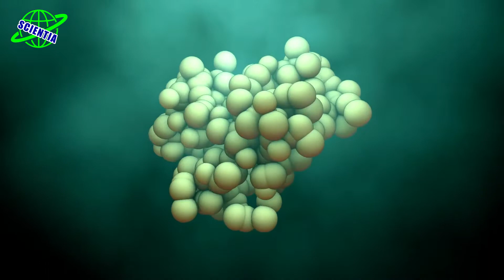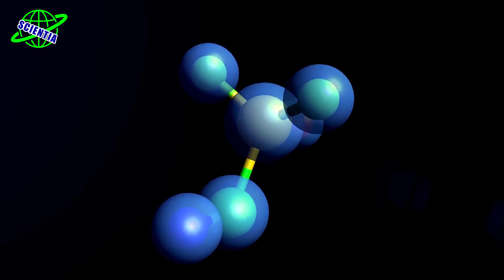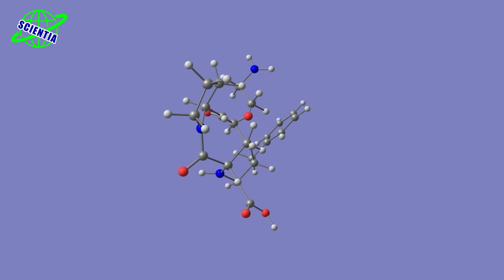ساخت آنزیمی با توانایی تجزیه پلاستیک در چند ساعت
در این ویدئو تلاش میکنیم تا به سوالات زیر پاسخ دهیم:
آنزیم ها چیستند؟
آنزیم چیست؟
چگونه می توان پلاستیک را تجزیه کرد؟
نحوه تجزیه پلاستیک چگونه است؟
آیا می توان پلاستیک را تجزیه کرد؟
تجزیه پلاستیک چگونه است؟
آنزیم ها چه کاری انجام میدهند؟
کار آنزیم ها چیست؟
تجزیه پلاستیک چقدر زمان می برد؟
بدون شک شما هم اگه یه کم اخبار زیست‌محیطی گوشه‌وکنار جهان رو دنبال کرده باشید متوجه شدید که میزان بسیار نگران‌کننده‌ای از آلودگی پلاستیکی در سیاره‌ی ما وجود دارد و دانشمندان مدام در تلاش هستند تا راه‌هایی رو برای استفاده از پلاستیک بدون آسیب رسوندن طولانی‌مدت به محیط اطرافمون پیدا کنند. بر پایه‌ی یه مطالعه جدید، استفاده از یه آنزیم خاص ایجادشده توسط گروهی از مهندسان، زمان تجزیه‌ی اجزای پلاستیک رو به‌شدت کاهش می‌ده. تیم سازنده‌ی این آنزیم بر این باورند که حتی بشه برای پاکسازی مکان‌های آلوده به پلاستیک بهم به کار برده شه.
صنعت مدیریت زباله
در طی آزمایش‌ها، محصولات ساخته‌شده از پلیمر پلی اتیلن ترفتالات (PET) توی یک هفته و در بعضی موارد دیگه طی ۲۴ ساعت شکسته شدند. برای اینکه به عظمت این آزمایش پی ببریم باید یادآور بشیم که ممکنه قرن‌ها طول بکشه تا چنین محصولاتی به‌طور درست و کامل در شرایط طبیعی تجزیه بشن. امکانات برای استفاده از این فرایند بازیافت پیشرو در صنایع بی‌پایان هستش. فراتر از کاربردهای مورد تصور و بدیهی توی صنعت مدیریت زباله، این دستاورد همچنین به شرکت‌های هر بخش فرصت می‌ده تا توی بازیافت محصولات خودشون پیش قدم بشن.
روند کار آنزیم
تیم پژوهشی اسم FAST-PETase رو برای آنزیم ابداعی‌شون در نظر گرفته‌اند. اونها این آنزیم رو از یه PETase طبیعی تولید کرده‌اند. آنزیم طبیعی یادشده به باکتری‌ها امکان تجزیه‌ی پلاستیک PET را می‌ده. مهندسان در ادامه با استفاده از یادگیری ماشین، روند طبیعی اونواصلاح کردند و درنهایت موفق به شناسایی پنج جهش مشخصی شدند که آنزیم‌ها را قادر می‌سازه تا مواد پلاستیکی را در شرایط مختلف محیطی به‌مقدار بسیار سریع‌تری تجزیه کند.
یافتن آنزیم FAST-PETase
محققان بعد از اتمام کار این گونه‌ از آنزیم در برش پلاستیک به واحدهای مولکولی اصلی (دپلیمریزاسیون)، در ادامه‌ی پژوهش‌های خودشون نشون دادند که میشه با اتکا فرآیندهای شیمیایی، مولکول‌های پلاستیک‌های تفکیک‌شده رو برای ایجاد محصولات پلاستیکی جدید دوباره به هم متصل کرد .یعنی بازپلیمریزاسیون. یافتن آنزیم FAST-PETase شامل مطالعه‌ی ۵۱ ظرف پلاستیکی مختلف بعد از مصرف، پنج مورد الیاف پلی استر مختلف و همچنین پارچه و بطری آب ساخته‌شده از PET بود. گونه‌ی آنزیمی ابداع‌شده در آزمایش‌ها روی همه‌ی این محصولات کارایی داشت. نکته‌ی مهم‌تر اینکه اثربخشی اون توی دمای کمتر از ۵۰ درجه‌ی سانتیگراد به‌خوبی اثبات شد.  موقع در نظر گرفتن برنامه‌های پاکسازی محیط زیست، به آنزیمی نیاز پیدا میشه که بتونه در دمای محیط و در محیط [به‌خوبی] کار کند. این نیاز دقیقاً همون جاییه که این فناوری ابداعی در آینده برتری‌های زیادی خواهد داشت.
نقش پررنگ FAST-PETase در کمک به محیط زیست
PET توی خیلی از بسته‌بندی‌های مصرف‌کننده، از منسوجات گرفته تا بطری‌های نوشابه وجود دارد و تصور می‌شه که به تنهایی ۱۲ درصد از کل زباله‌های جهانی را تشکیل می‌دهد. اگه این رقم به‌اندازه‌ی کافی براتون ترسناک به نظر نمی‌رسه، توجه شما رو به یک گزاره‌ی دیگه جلب می‌کنیم: توی سطح جهانی، کمتر از ۱۰ درصد از کل پلاستیک‌ها بازیافت شده‌اند. وارد عرصه شدن FAST-PETase توی چنین شرایطی می‌تونه تا حدودی راهگشا باشه. به‌گفته‌ی پژوهشگران روش اخیر نسبتاً ارزان بوده و قابلیت حمل و انتقال آسونی هم داره. از طرفی گسترش اون تا سطح صنعتی مورد نیاز هم چندان دشوار به‌نظر نمی‌رسه.